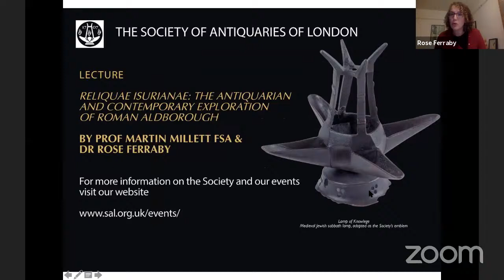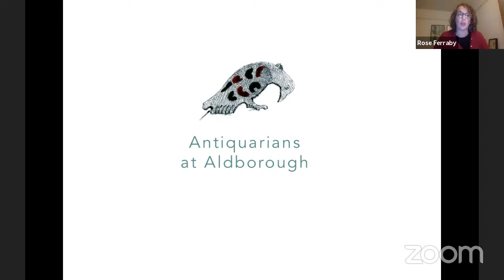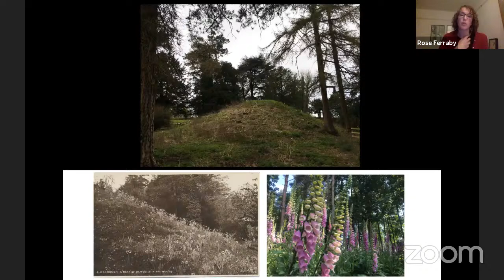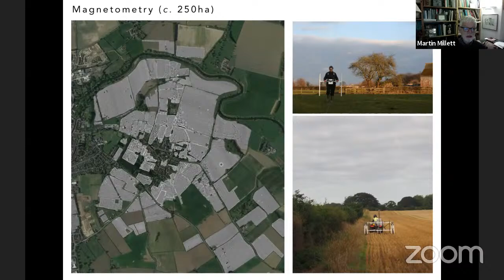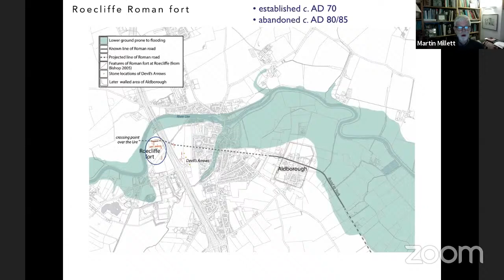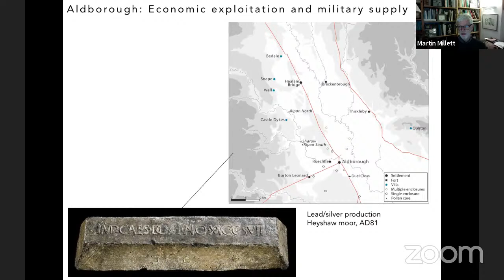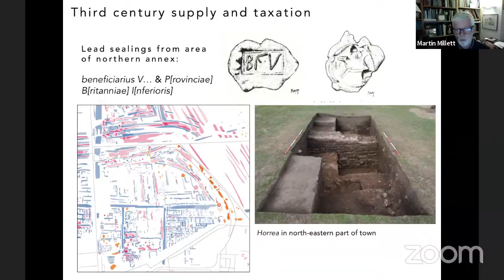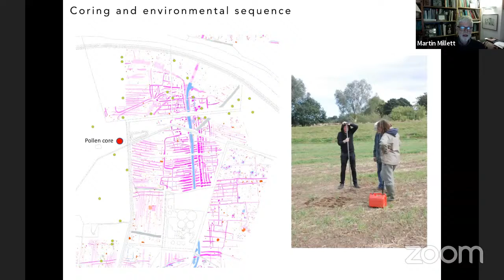SAL Evening Lecture: Reliquae Isurianae: the antiquarian and contemporary exploration of Roman Aldbo